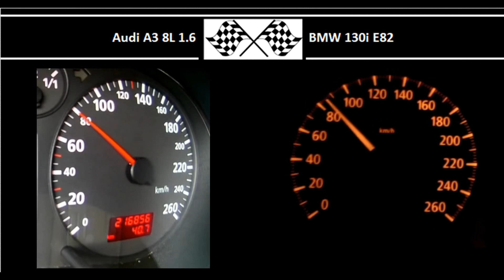Audi A3 8L 1.6 VS. BMW 130i E82 - Acceleration 0-100km/h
Audi A3 8L 1.6
101HP
145Nm
0-100 in 8.4s

265HP
315Nm
0-100 in 6.7s